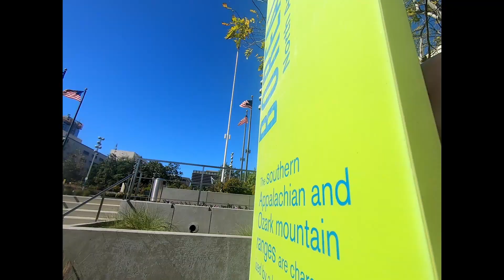Striding Over A Downtown Fountain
This week we were back to Downtown Los Angeles starting at Grand Park and making our way all the way past the LA Public Library finding whatever challenges we could on the way. We'll be back again on March 6th.

Currently every Saturday the Los Angeles Parkour community is training at either UCLA or DTLA and you can message me about it on Instagram @parkourmierjacob

Go follow Bailey Payne's 2nd channel to see more content from the jams we're hosting.

if you want to learn about the athletes and brands influencing the Parkour Economy.

All of the music in this video was made by parkour athletes that also create music.
Go show them love if you don't already.

All the music is by Masta Marx this week.
Inspiration
Day Job
Like This
The Expansion Ft. Kropsman x Omni-Gravity
Extra Loud!

And you can listen to my one song on @bindlpunk if you feel so compelled to do so.  Working on getting more shit done soon.